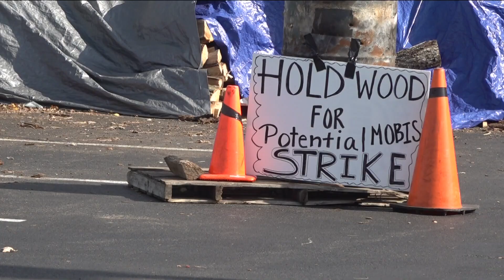UAW workers at Mobis North America to vote on strike authorization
Workers at Mobis will vote Thursday on a strike authorization, even as other workers prepare to go back to work at Stellantis, Ford and GM plants.